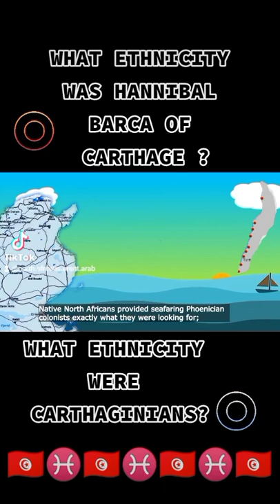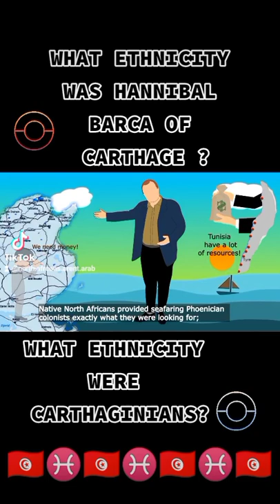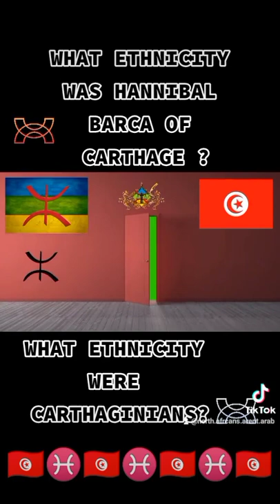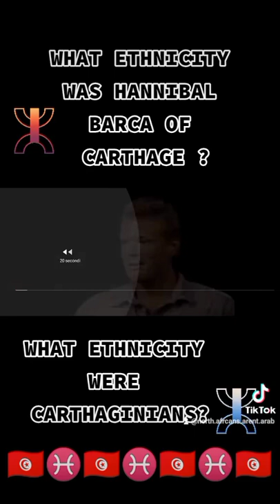The First Punic War Clip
Hello there!